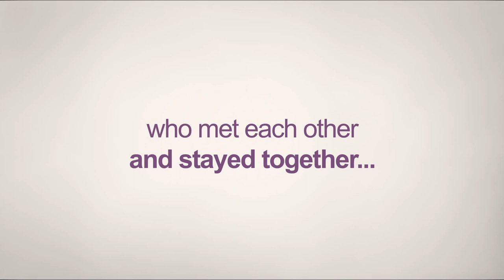Yehi Hai Pyaar | Pre-wedding music video | Mohit & Purva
Pre wedding photoshoot and video shoot.